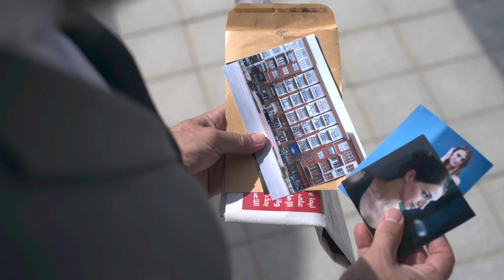Mob The Beginning Official Trailer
Film Trailer: MOB.
I'm very happy to share this "Short Film Trailer" with you.
This project was a creative collaboration with Nikon Middle East !
A big Shout Out ! to the team and actors!